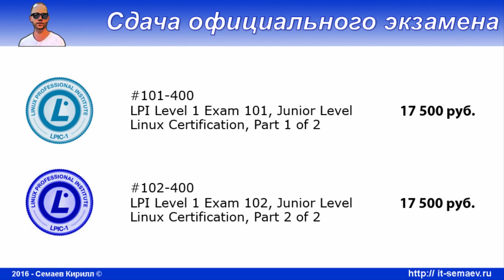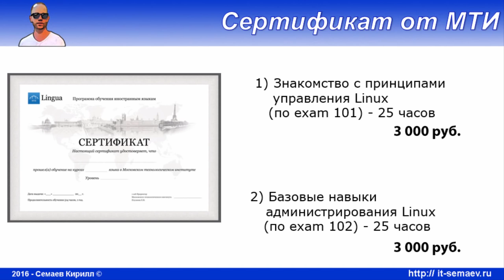Выдача документов официального образца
Мой родной МТИ стал готов выдавать официальные документы для проходящих обучение у меня на канале. Вот документы самого института